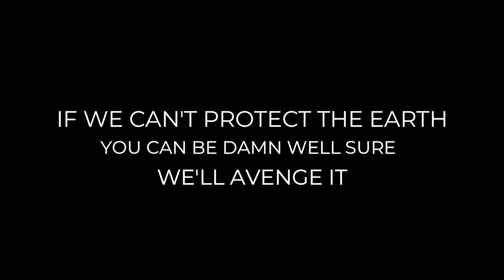An Orchestral Tribute to Endgame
Here goes my Orchestral Tribute for Endgame and to Marvel for giving us the Infinity Arc and entertaining us for a decade!
We're in the Endgame now!

I'm a young musician and my equipment is limited.
All the donations will be invested in my new PC with which I can make better content!

My Equipment~

Piano - Casio CDP230, Yamaha PSR E353
Piano VST - Addictive Keys, Pearl Concert Grand
Laptop - Acer Aspire E15 (i7 6500u)
Interface - Focusrite Scarlett
Other software I use - Photoshop CS6, Kontakt, Audacity, Sekaiju

Cheers!
ThePaladinHelm